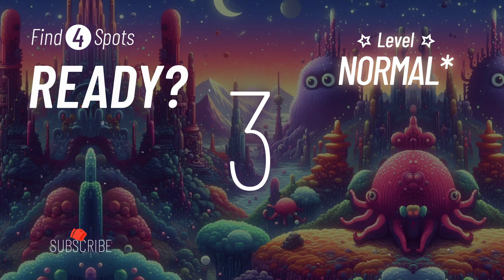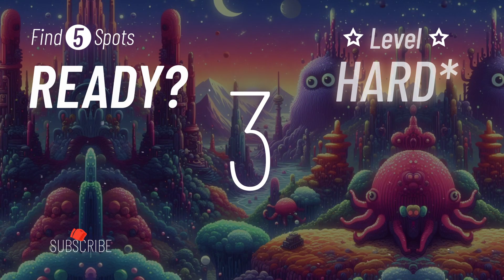Find the difference-Girl,Burger,Bus[Spot the difference]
UnusualStory2024. Find the difference. Spot the difference. Moving Picture.
Test your brain capability to improve your concentration and observation skills help stimulate and activate your brain.
It is a great brain exercise for the elderly to help prevent depression, memory loss, and dementia.
Every Mon~Fri.  Full video at 5am EST